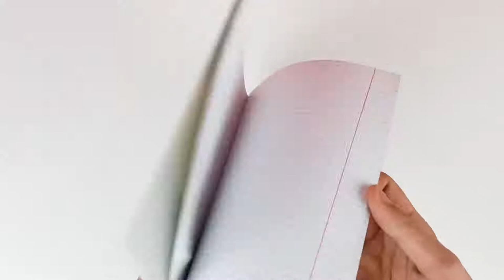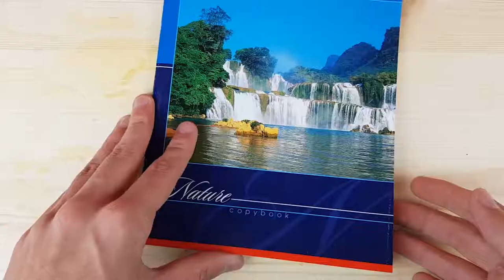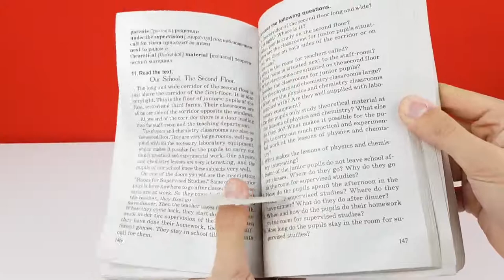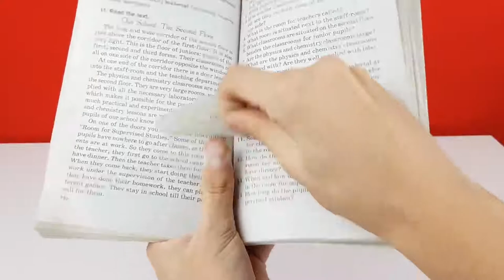DIY ! Do it Yourself Technical eGuruji Technical eGuruji